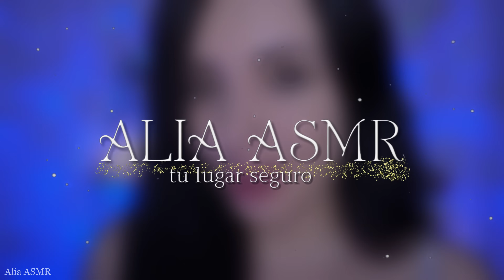ASMR MIMOS MUY CERCA DE TI 💖 ATENCIÓN PERSONAL INTENSA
Estaré todo el rato muy cerquita de ti mimándote y dándote mucho amor para que te relajes y puedas dormir profundamente🤍

Me llamo Noelia, soy española y en este canal podrás encontrar una gran variedad de ASMR, me especializo en roleplays y ASMR suave. Espero que disfrutes y que este espacio se convierta en un lugar seguro✨

✨​Para disfrutar mucho más el sonido y poder relajarte mejor con este ASMR te recomiendo usar auriculares✨​